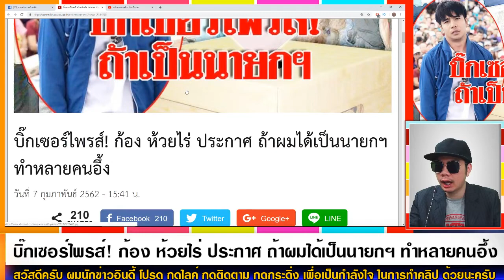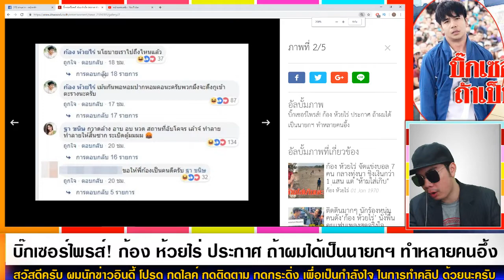ถ้าผมเป็นนายก! ก้อง ห้วยไร่ ประกาศ ถ้าผมได้เป็นนายกฯ ทำหลายคนอึ้ง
ชื่อข่าว : บิ๊กเซอร์ไพรส์! ก้อง ห้วยไร่ ประกาศ ถ้าผมได้เป็นนายกฯ ทำหลายคนอึ้ง

สรุปเนื้อหาข่าว : ก้อง ห้วยไร่ / ในช่วงการเลือกตั้งเริ่มดุเดือดและกำลังเป็นที่จับตา สำหรับแคนดิเดตนายกรัฐมนตรีของแต่ละพรรคการเมือง ที่เตรียมจะประกาศออกมาอย่างเป็นทางการในวันรับสมัครวันสุดท้ายในวันที่ 8 ก.พ.นี้

ในจำนวนนี้รวมถึงพล.อ.ประยุทธ์ จันทร์โอชา นายกฯ ที่ยังคงแอบแทงกั๊ก ขอเวลาตัดสินใจจะรับคำเชิญจากพรรคพลังประชารัฐที่ส่งเทียบเชิญมาถึงทำเนียบรัฐบาลหรือไม่ขณะที่แต่ละพรรคก็เปิดตัวแคนดิแดตชิงนายกฯ ให้ได้เห็นหน้าเห็นตากันแล้ว

ล่าสุดในส่วนของนักร้องดัง อย่าง ก้อง ห้วยไร่ ก็ประกาศอยากเป็นนายกฯ เช่นกัน โดยนักร้องหนุ่มโพสต์เฟซบุ๊กระบุว่า “ถ้าผมได้เป็นนายก สิขออีหยัง”

ก่อนแฟนคลับและแฟนเพลงเข้ามาคอมเมนต์แสดงความเห็นกันแบบรัวๆ จนหนุ่ม ก้อง ห้วยไร่ ต้องออกมาเบรกแบบขำๆ ขอให้คอมเมนต์พอหอมปากหอมคอนะครับ เพราะจะดึงกันเข้าคุกกันหมด

ชูจุดยืน ดู แอฟ-แทค อยู่พรรคไหน นับถอยหลัง เลือกตั้ง ดาราคนดัง หมวดอ๋อ ยัง

เจ๊หน่อย ซิ่งวิน มาพร้อมความมั่นใจ เชื่อเพื่อไทยกวาดเรียบ ได้เบอร์อะไรก็ชนะ